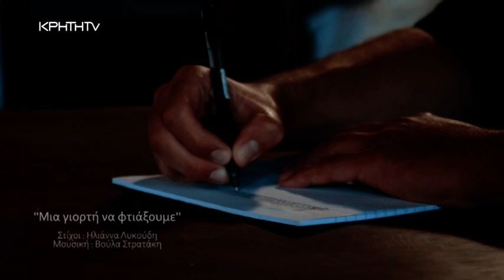«Μία γιορτή να φτιάξουμε»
Ένα τραγούδι που αγαπήθηκε με την φωνή της Βούλας Στρατάκη  να συγκλονίζει και το μουσικό της σχήμα να συμμετέχει στα γυρίσματα του τρέιλερ της εκπομπής «Έλα Κοντά»  που πραγματοποιήθηκε στον «Πύργο»  Ροδιάς, τόπος καταγωγής της αγαπημένης μουσικού.

Δείτε το clip με την  Αναστασία Μπιτζιλέου να κινείται ως  «αερικό» μέσα στο κάστρο και αφού έχει εμπνεύσει τους μουσικούς φεύγει με το λευκό άλογο της.

Στίχοι: Ηλιάννα Λυκούδη

Μουσική – Τραγούδι: Βούλα Στρατάκη